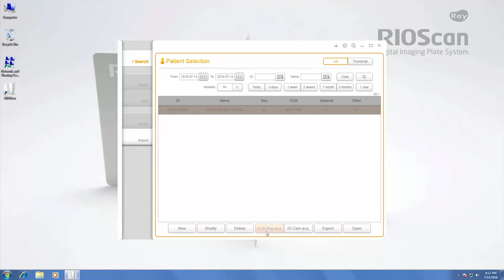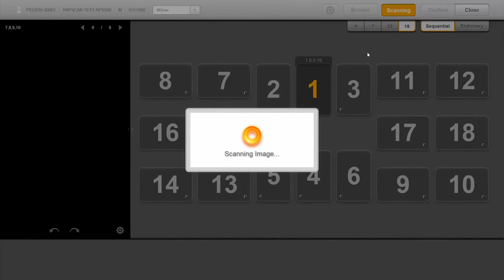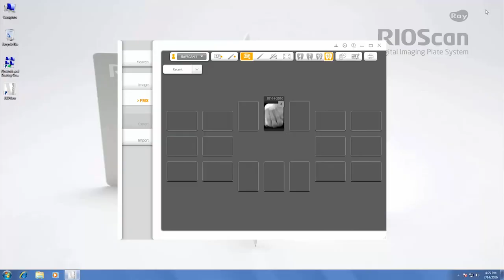Imaging Plate handling Tutorial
This  tutorial video showing how to handle an imaging plate on RIOScan. This video is for dentists and clinical staff (dental assistants, hygienists).